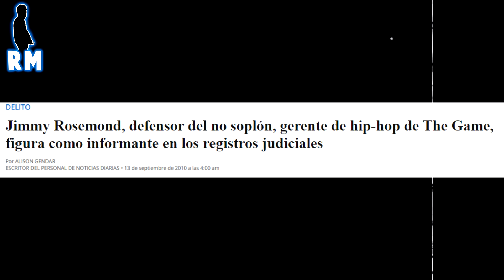Jimmy Henchman | El Tipo Mas PEL1GROS0 Del HIP HOP que Casi Acaba con 2PAC-SUGE KNIGHT-50CENT y Mas.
Jimmy Henchman es por muchos considerado el hombre mas peligroso de la industria del Hip Hop, Ya que este se atrevio a intentar acabar con grandes artistas.